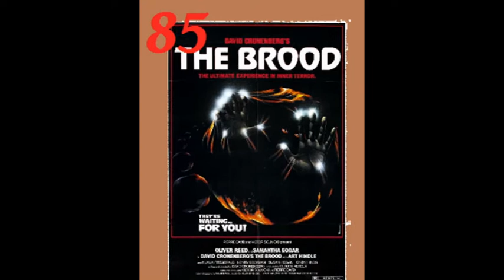Top 100 Horror Villains [90-81]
Top 100 Horror Villain Character rankings -
- Top 10 will be unleashed on October 31st, 2015 @ 5pm et.
Video: part 2 of 10
Criteria: Horror Villains ranked from Movies, Literature, Mythology, & Folklore.
Characteristic factors considered: Intellect, intimidation, popularity, actor performance, resources, toughness,boldness, eloquence.
Genres included: Horror, Thriller, Suspense, Mystery

Genres excluded: Sci-Fi, Fantasy, Action.

Final Notes: All villain profiles were written in October 2015 by J.B. Midura, with rankings based on my subjective opinion.
- checkout my other horror videos!